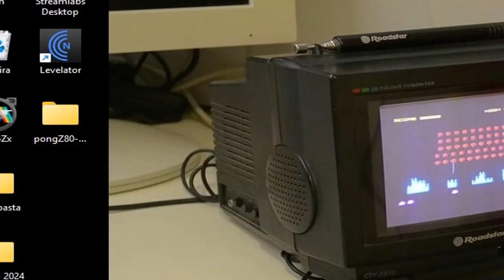TK2000 Color Computer Emulado no pc